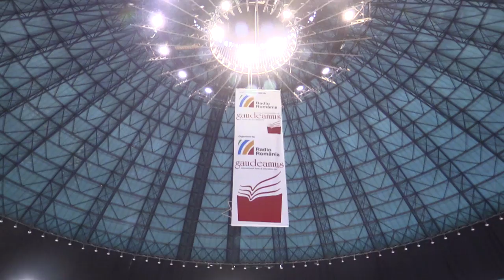11 autori Humanitas - O antologie Humanitas 25 de ani, audiobook. Gaudeamus 2015 11 22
13.00 EDITURA HUMANITAS – nivelul 0.00:45
Lansarea audiobookului Humanitas 25 de ani
Participă: Gabriel Liiceanu, Ana Blandiana, Andrei Pleşu, Lidia Bodea